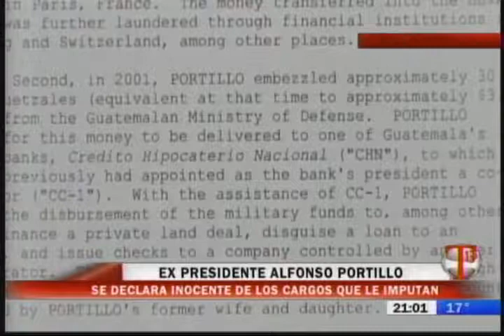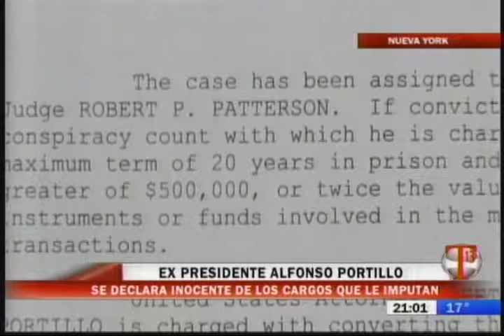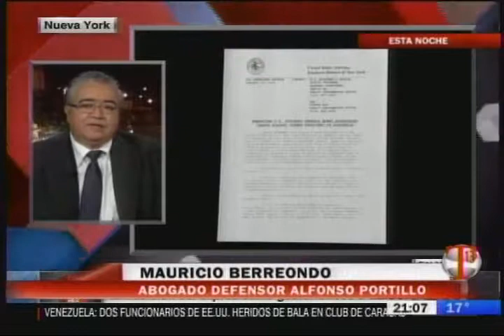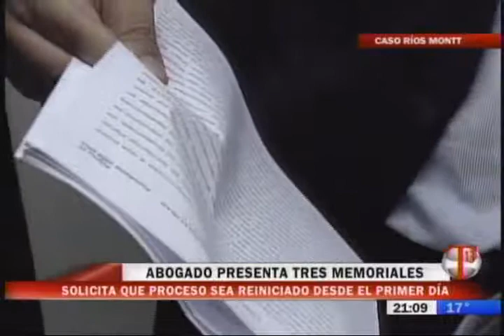BLOQUE 1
Emisión 28 de Mayo de 2013 - Primera Parte